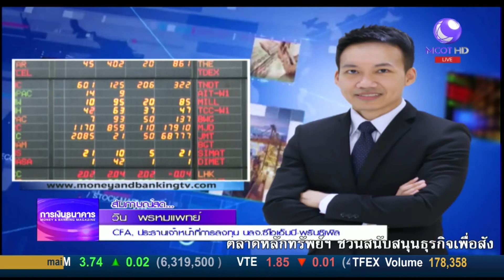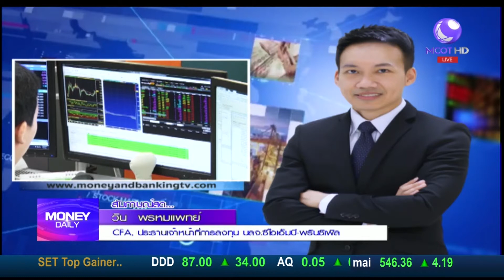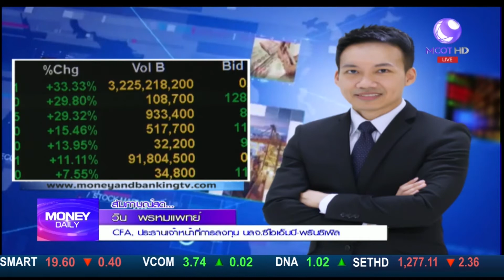Money Daily 26 ธันวาคม 2560 ช่วงที่ 3 - มันนี่ เดลี่